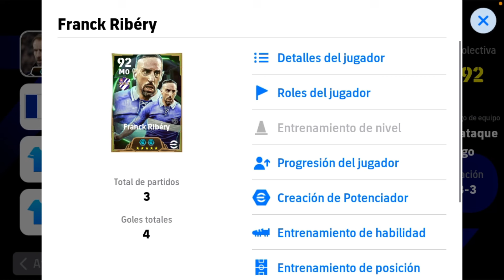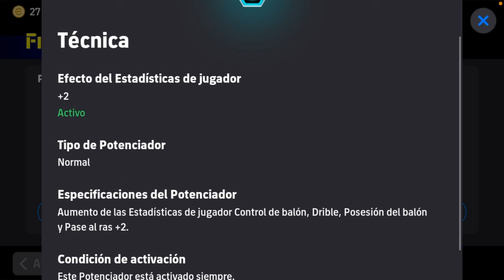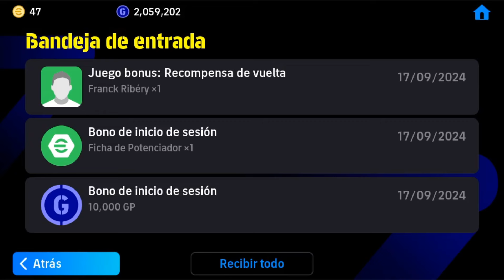✅COMO ENTRENARÍA YO A...| ep2 FRANCK RIBÉRY DOBLE BOOSTEO😱¿CARTA USABLE? o DESECHABLE!?❌|EFOOTBALL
YA ME SALIÓ RIBÉRY!! VON DOBLE BOOSTEO 😱

ACÁ TENÉS MÁS VIDEOS LOQUISIMOS⤵️